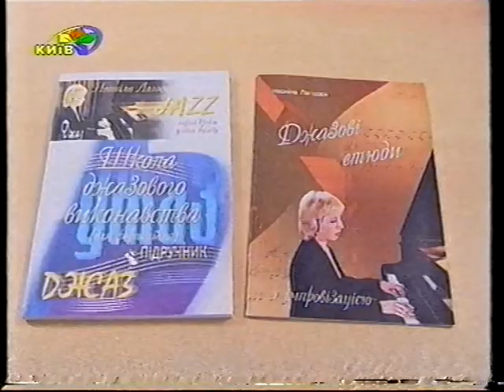2006 TRK Kyiv Peredacha Kyiv Muzychnyi Yulia Semeonova